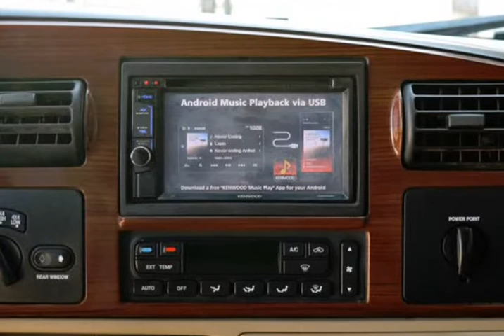2006 Ford Super Duty F-350 SRW Crew Cab 156" Lariat 4WD (Fort Worth, Texas)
RLB Sales
2020 South Cherry Lane
Fort Worth